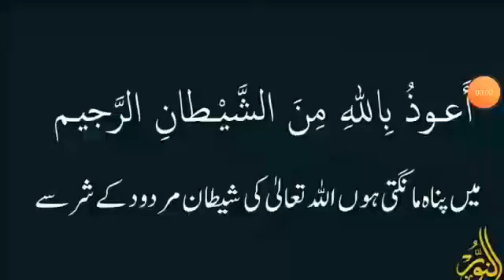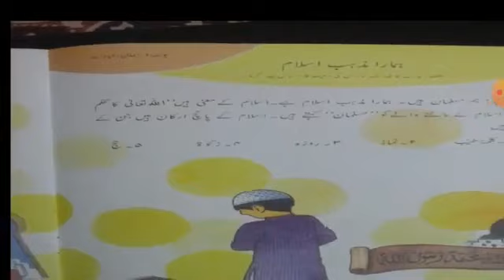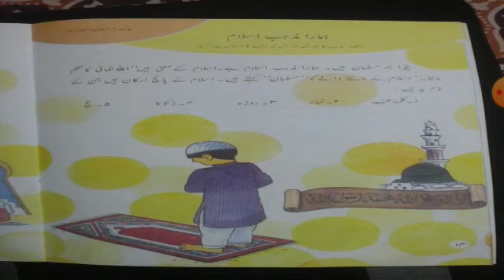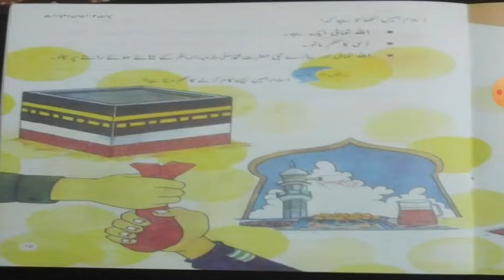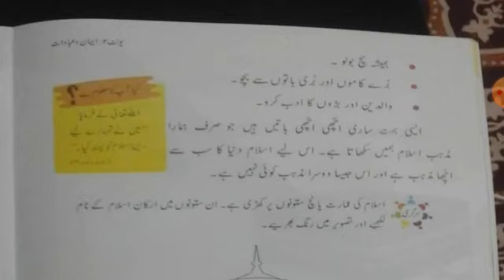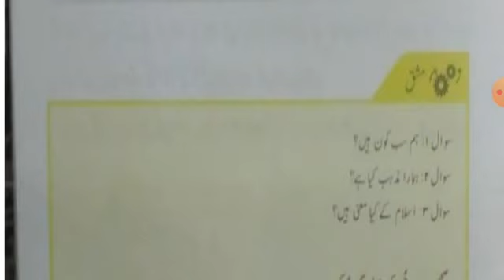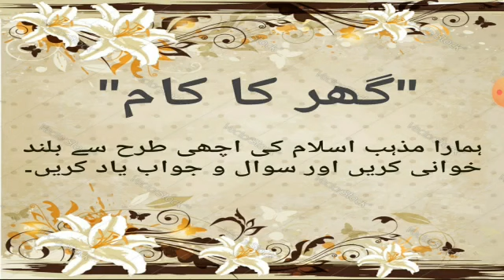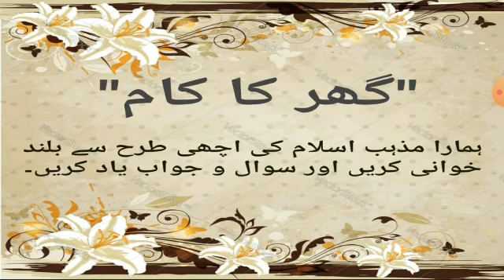1 ISLAMYAT V3